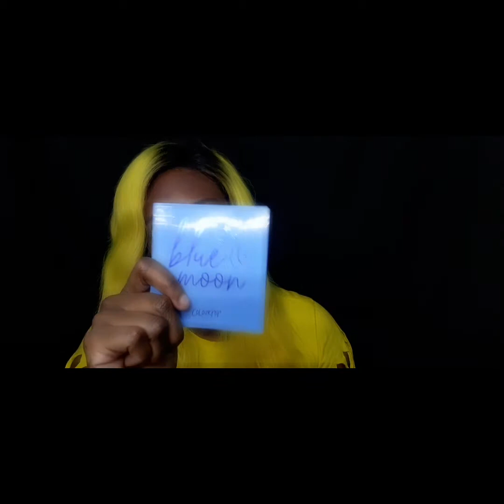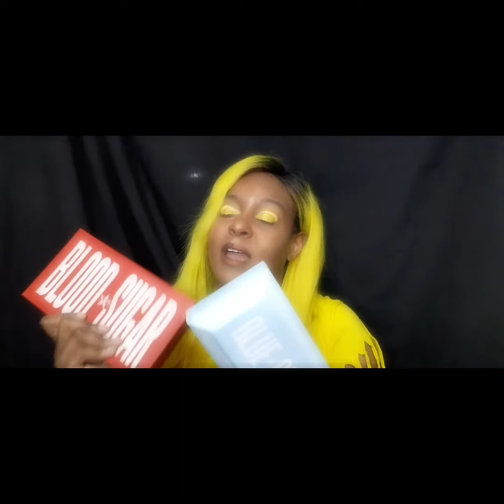Eyeshadow palettes.....Should i or should i not?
Here are some of my favorite go to palettes!
Prices are in the video!!!
Some cost more than others but these are my tops right now